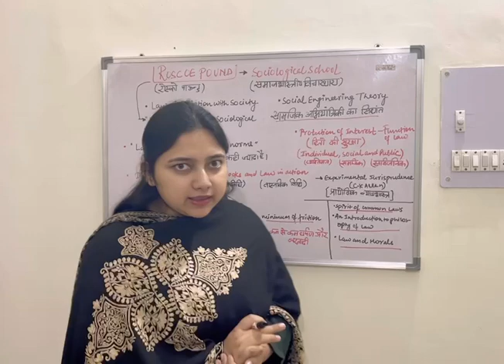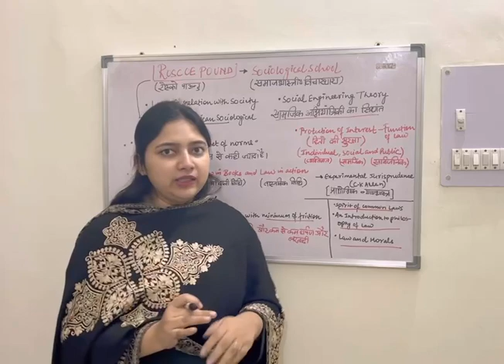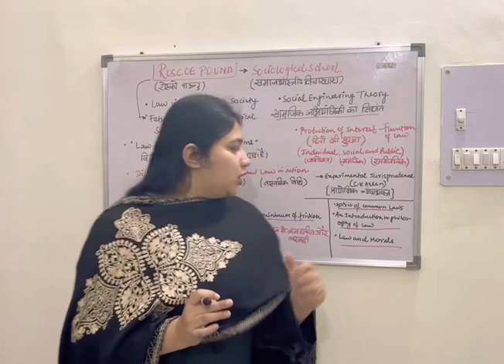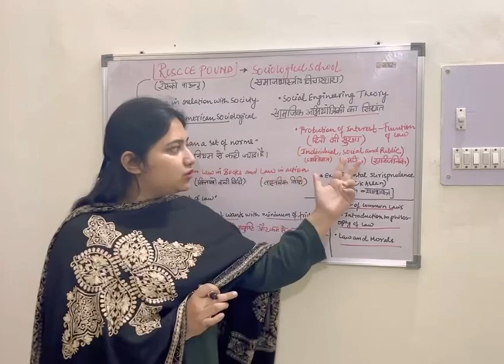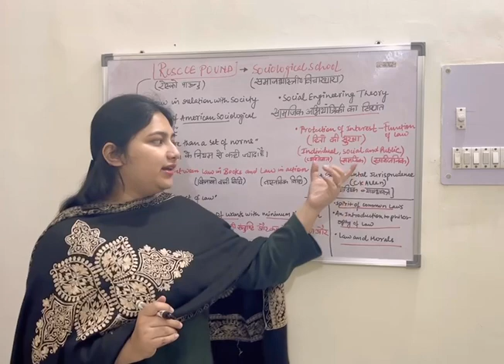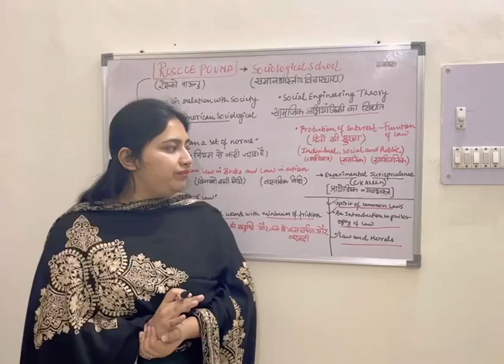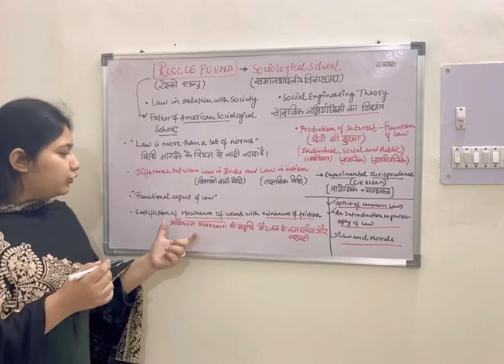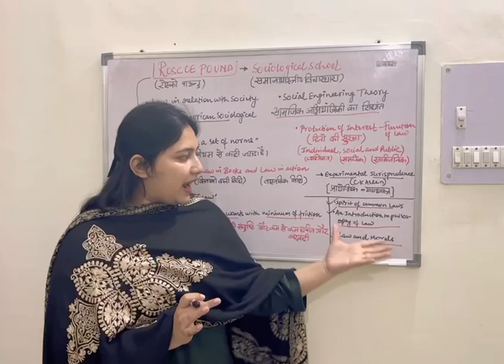Roscoe Pound of Sociological School | Jurisprudence | By - Lubna Tanweer Ma'am | UP PCS-J 2022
Hi,
Course Name:- UP PCS-J 2023 Complete Preliminary Exams
Including all Pre Subject
Fee 10500 Complete

Course 1:- GK & GS PAPER (Pre)
(Including 1 year current affairs General Gcience,History, Geography, G.K.)

Course 2:- LAW PAPER (Pre) (live Class, Notes, Test series)
cover complete syllabus
including test series paper (Model + Subject wise)

Course 3:- 9 Minor Act PAPER (Newly Added in G.S)
(live Class, Notes, Test series)
cover complete syllabus

Features:-
7  Including Live Class,
8  Recorded Class available till one year (lecture avilable after live class)
9  Pdf notes in handwritten for Hindi languages (Hindi/English) on our telegram Channels
10  Discussion with Teachers
11  Including Test Series
12  Cover all Subject paper

Join Process:-  Send all details on WhatsApp?
Payment No:- 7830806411 (Ankit) All Payment Accepted
Name?
City?
Course Name?
Send Registar Mob. No. (Our App)?
(Target for IQ Both IOS & Others)

Note:- After Payment please send all details with payement Slip, it's a mandatory for Joing us.